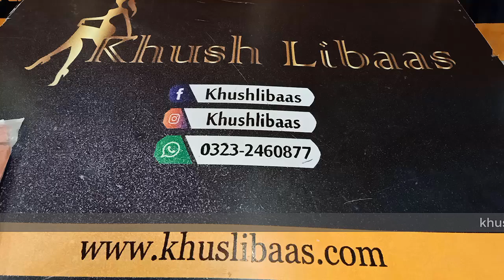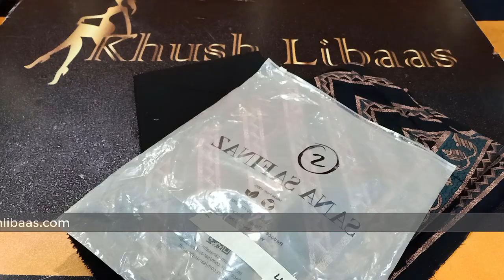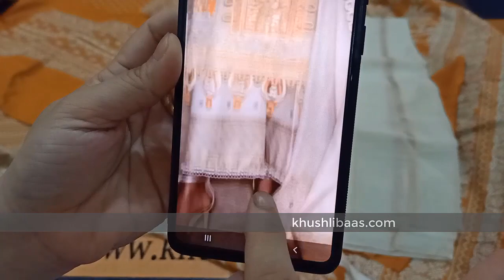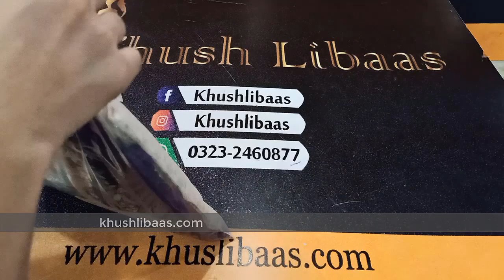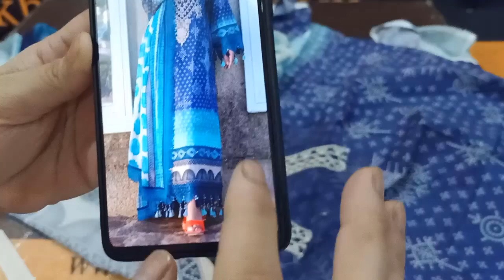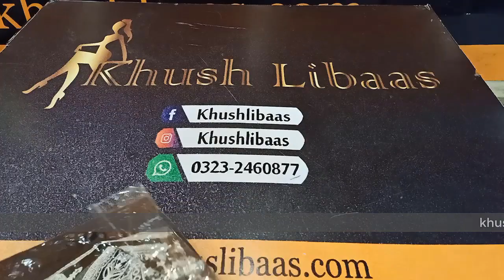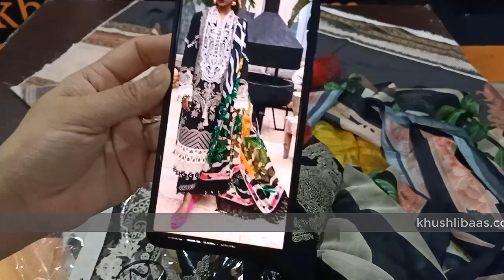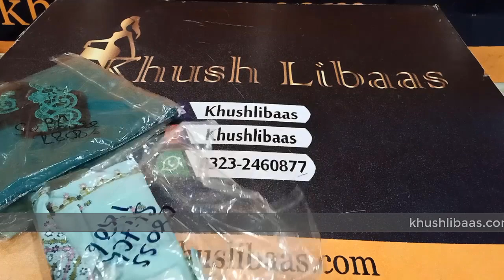SANA SAFINA LAWN IN SALE PRICE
sana safina b fresh mix match articles..

no exchange and no return